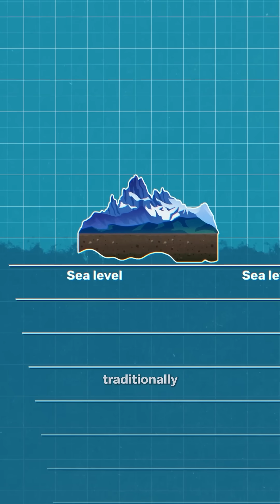This American Mountain is taller than Everest 🏔️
🏔️ Most Americans don’t know this: the ten tallest peaks in the U.S. are all in Alaska!
And here’s the kicker—measured from base to summit, Denali is actually taller than Everest. 🤯

📉 The lowest point in America is Death Valley at 282 ft below sea level.
📈 The highest? Denali, soaring 20,310 ft above sea level.
But if you measure from base to peak, Denali rises about 6,000 ft higher than Everest. Isn’t that wild?